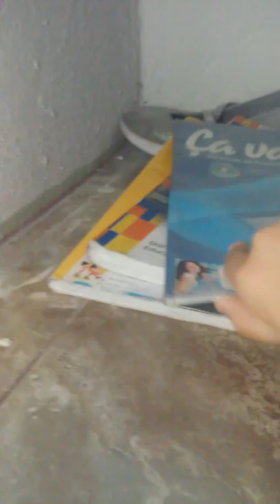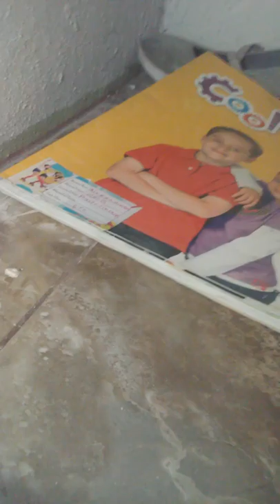24 Horas en la casita de campaña⛺⛺😰😰